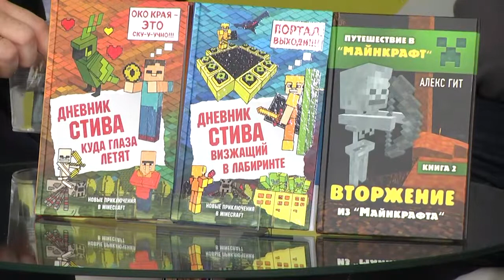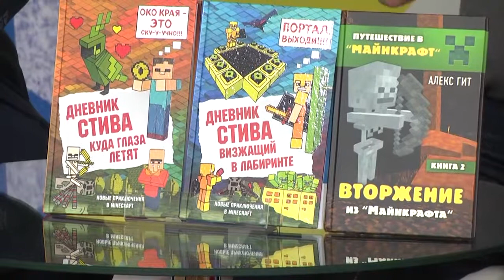Серия «Дневник Стива». Встреча с переводчиком Алексом Гитом